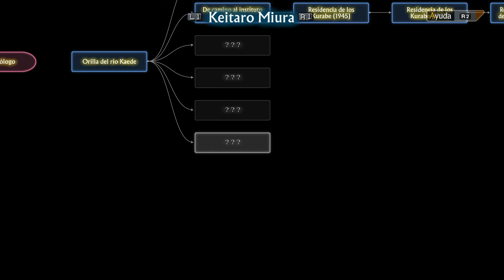Natsuno Minami 87% /13 sentinels #29/